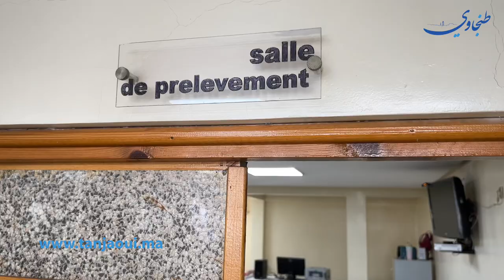بالدموع.. طنجاويون يتبرعون بدمائهم لضحايا الزلزال بتأثر كبير